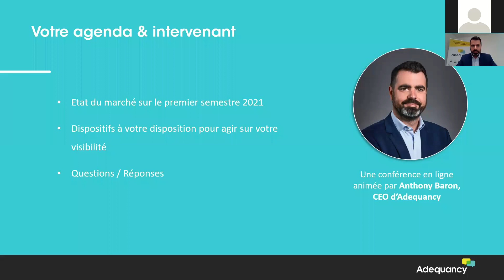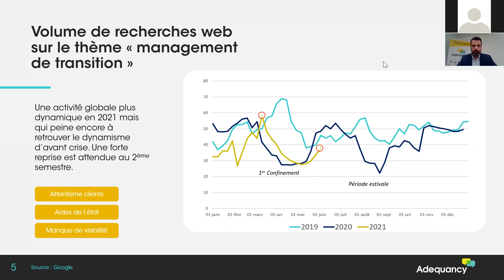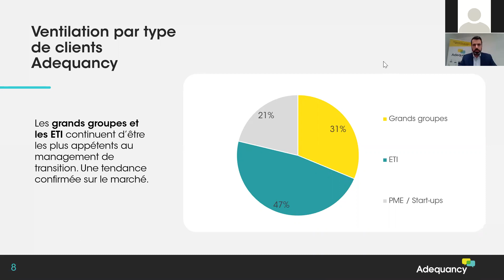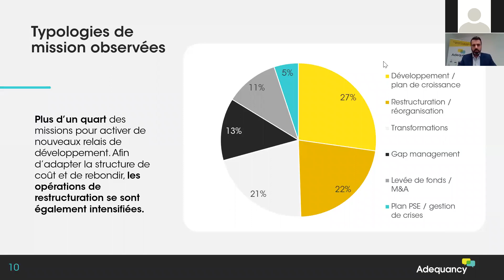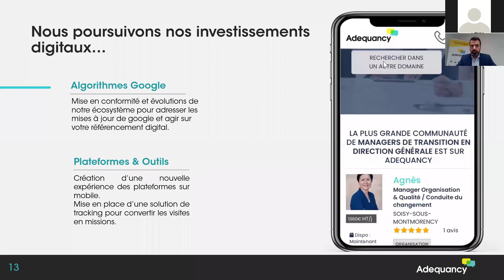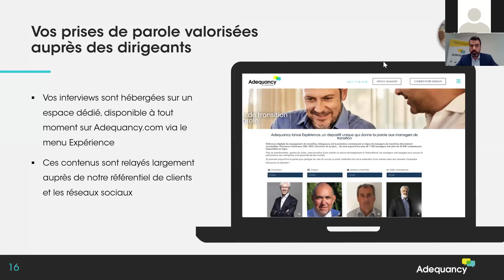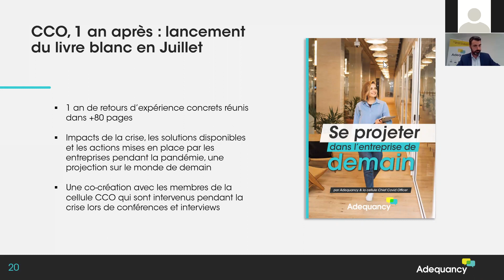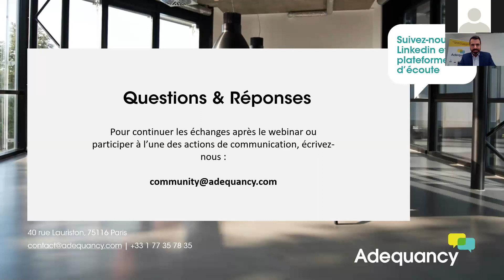Etat du marché et zoom sur 3 leviers de visibilité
Quel est l'état du marché du management de transition au premier semestre 2021 ? Quels sont les nouveaux dispositifs mis en place chez Adequancy pour augmenter votre visibilité ?